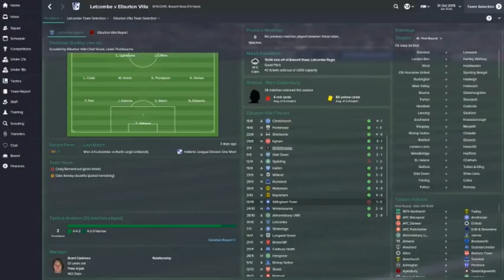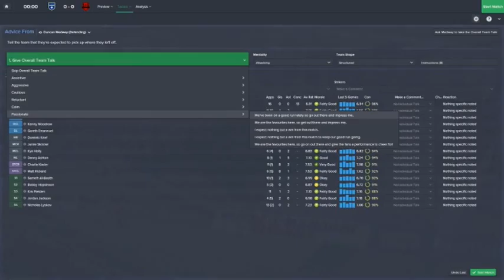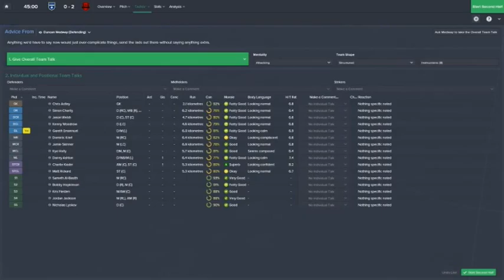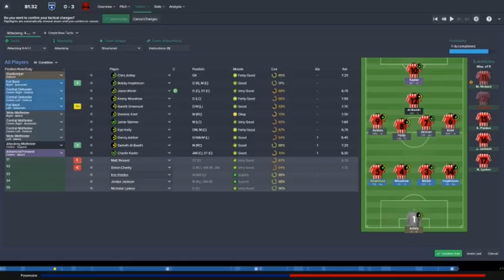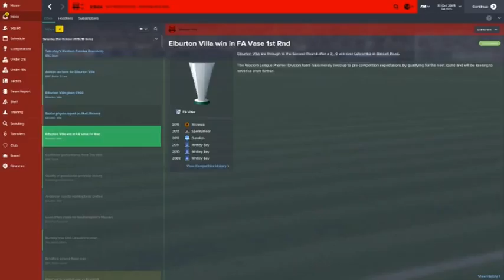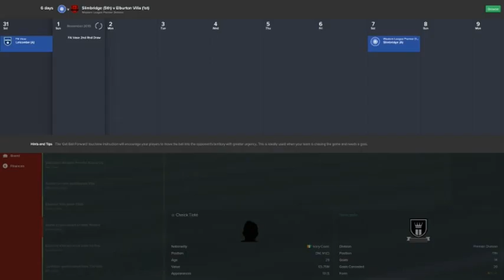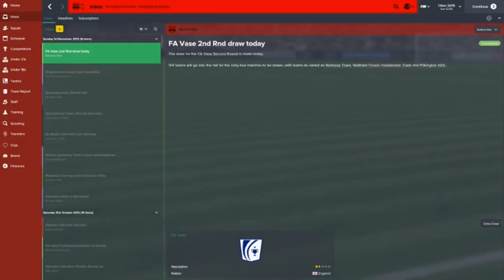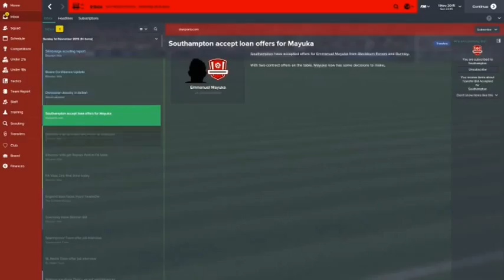Football Manager 15. Elburton Villa part 12: FA Vase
Continuing my cup run as I have my first game in the FA vase tournament.